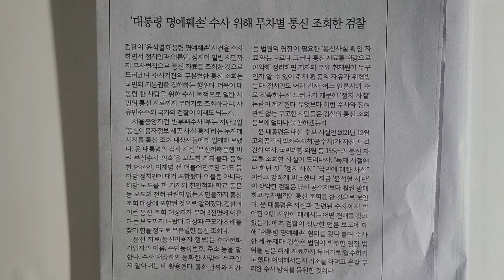사설 읽기 ㅡ '대통령 명예훼손' 수사 위해 무차별 통신 조회한 검찰